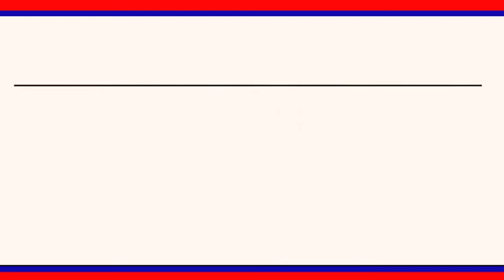గర్జనపల్లిలో తుమ్మలగుంట అడవి ప్రాంతంలో ప్లాంటేషన్ ఏర్పాటును అడ్డుకున్నదళితులు గ్రామస్థులు ||LRT NEWS